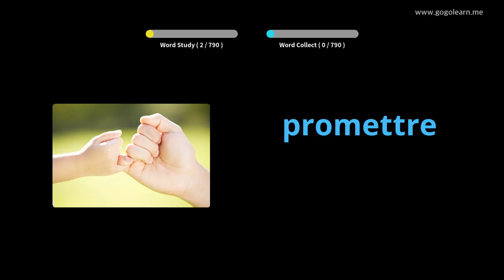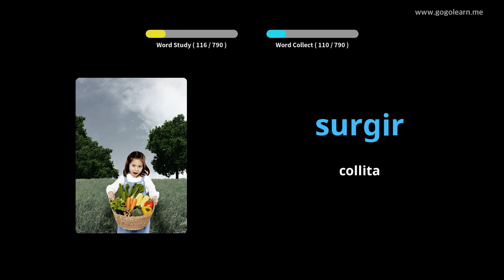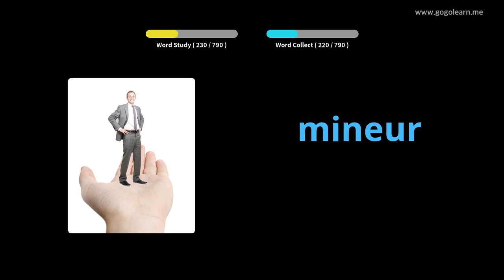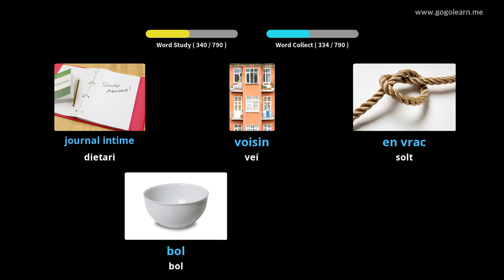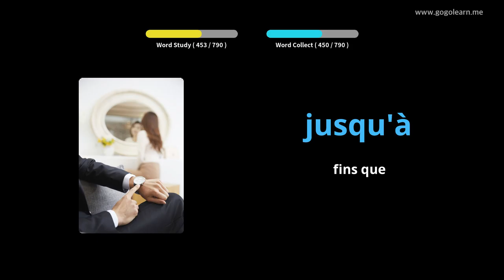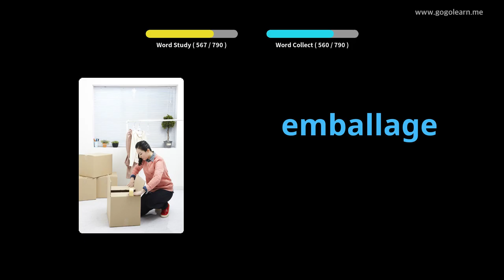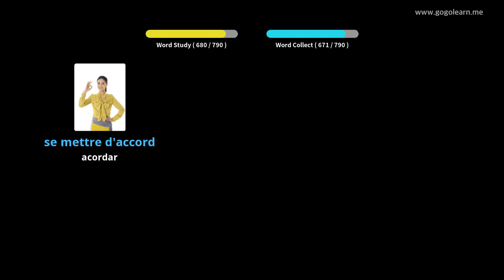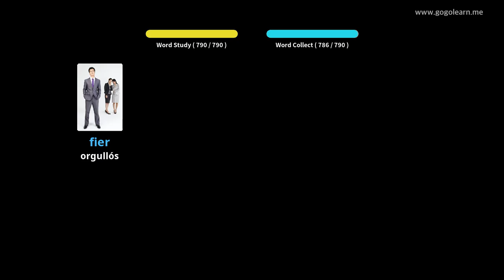Aprèn Amb Imatges Francès | Vocabulari Francès Escoltant mentre dormiu | Golearn